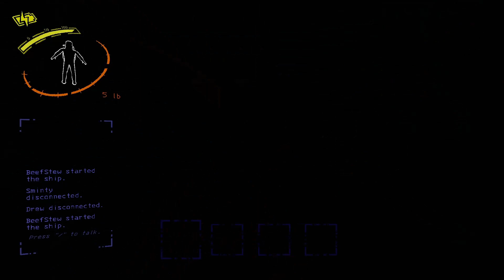This Game Wont STOP RAILING ME | Lethal Company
Today is 12/21 and it has been a long week of good ol water damage and mold work. A nice lady at work gave me cookies on wednesday and they were banging. Did not feel at all motivated to make this video but i did anyway, i just hope it turned out well, I aim to get better every week and that will always be my goal. Peace -Stew